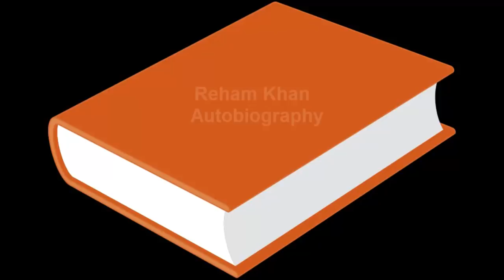Reham Khan's Book detail in Urdu | Leaked manuscript of Imran Khan's ex wife Reham Khan in Urdu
Imran Khan's ex-wife Reham Khan's book details in Urdu.Special report on Reham Khan's book Reham Khan Autobiographay detail in urdu language.Main script of Reham khans books in urdu.Report on Reham Khan's book in urdu.Reham Khan book on imran khan in urdu.Hamza Ali Aabbasi twett on Imam Khan's ex wife Reham Khan's book. Name of Reham Khan' Book is Reham Khan Autobiography.
A leaked script of a book by Reham Khan, wife of cricketer-turned-politician and Pakistan Tehrik-e-Insaf chairman Imran Khan has stirred a massive political controversy in Pakistan. According to media reports, the manuscript of Reham Khan's forthcoming book was liked online, triggering severe criticism from PTI leaders, many accusing her of attempting to malign the PTI founder ahead of forthcoming general elections.
Hamza Ali Abbasi Twitted
"Had a very unfortunate experience of reading a manuscript of Reham Khan's book. Here is the summary: IK is the most evil man to walk the face of this planet. Reham is the most pious righteous (Tahajjud guzaar) woman ever and Shehbaz Sharif is an amazing guy," tweeted Hamza Ali Abbasi, actor, and PTI supporter.